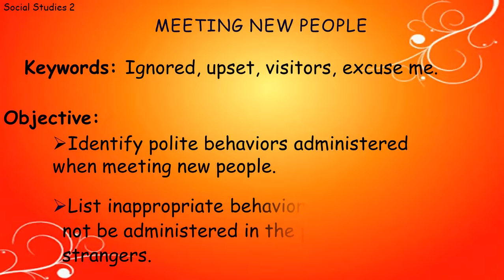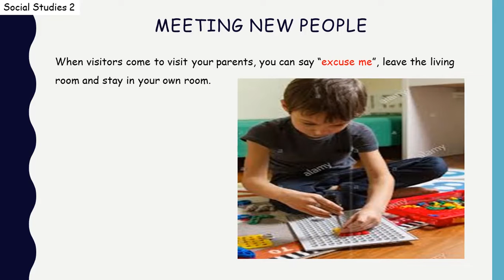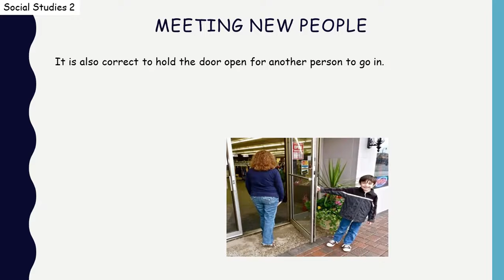Year 2 Social Meeting New people Week 14